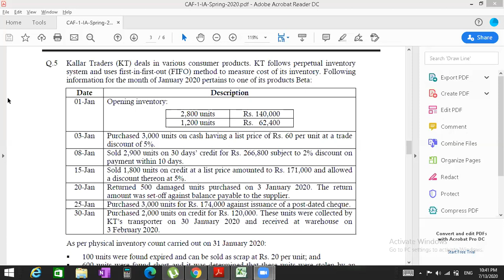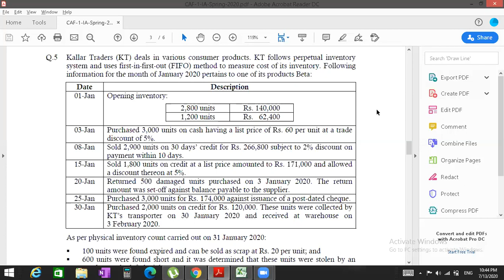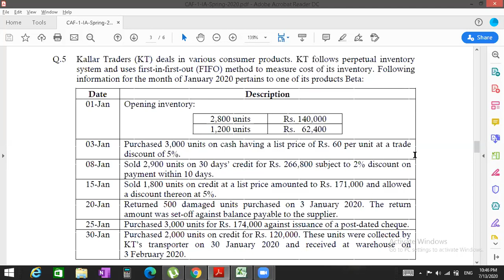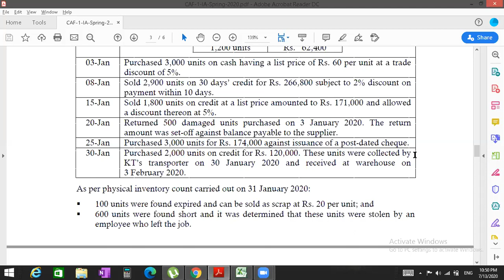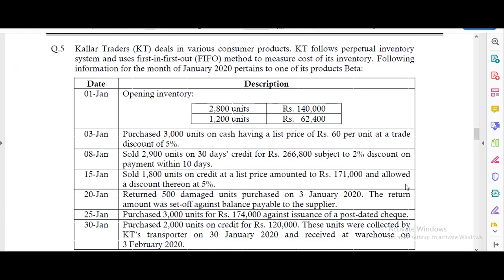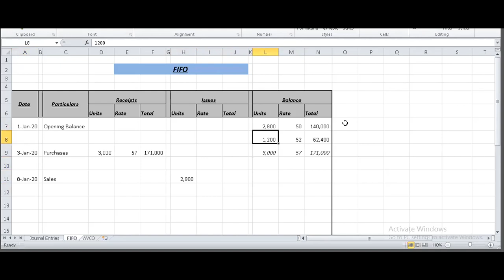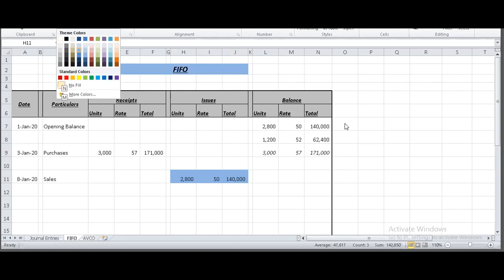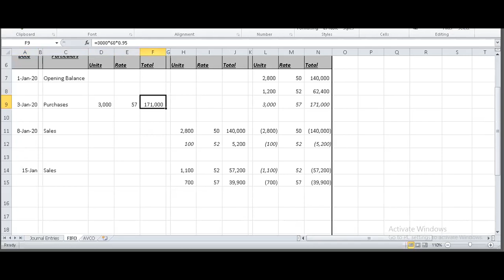IAS#02- "Inventories" (Part-11) Urdu/Hindi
In this video, Question#05 of ICAP CAF-01 Spring 2020 attempt shall be solved.